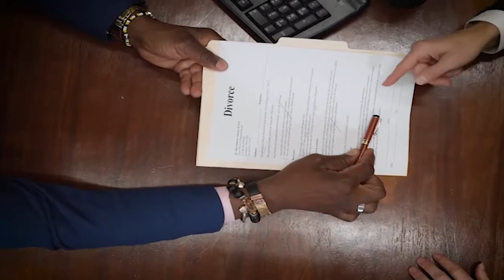DIVORCIO MATRIMONIAL (COLABORACIÓN CON EL PROGRAMA "SOBRE LA MESA" TV AZTECA)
Les comparto la nueva entrevista de la colaboración que estamos realizando con TV Azteca, esta vez en el programa "SOBRE LA MESA" la cual se trato sobre EL DIVORCIO MATRIMONIAL.